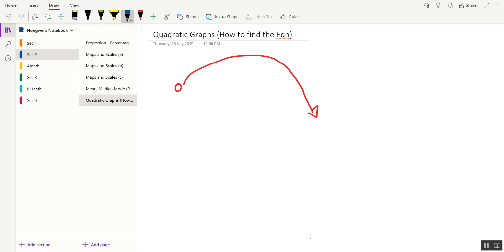[Sec 2] Finding Equation of Quadratic Graphs (Part 1)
Singapore Secondary School Mathematics by Mr Ivan

Quadratic Graphs
1. Understanding the shape of Quadratic Graphs
2. Transferring real-life examples into Graphs
3. Using information to find Equations

My Masterclass Education specialises in Math & Science for:
- Secondary Students (Express & Normal Course)
- IP Students
- JC Students